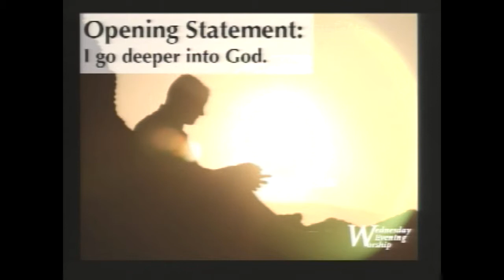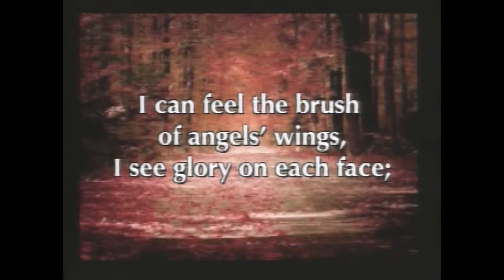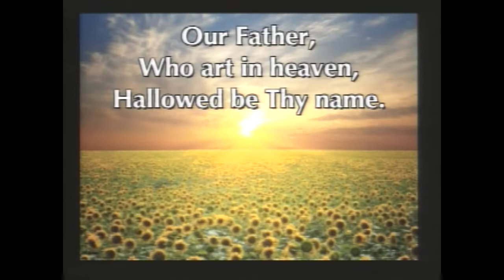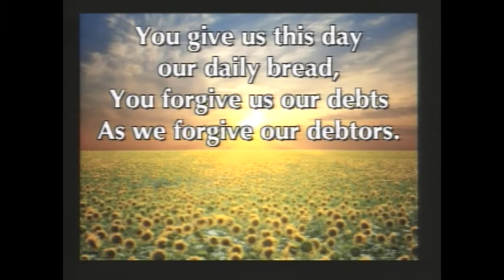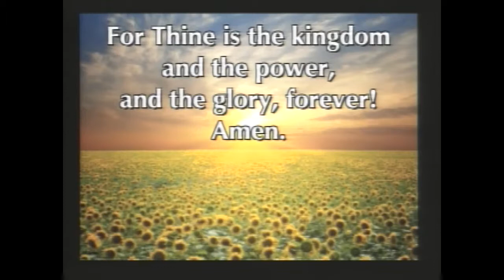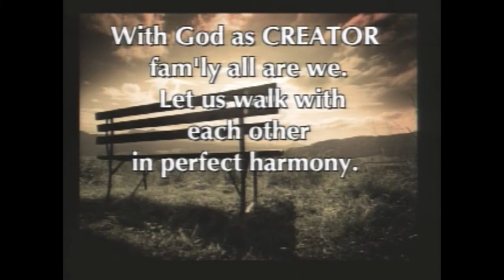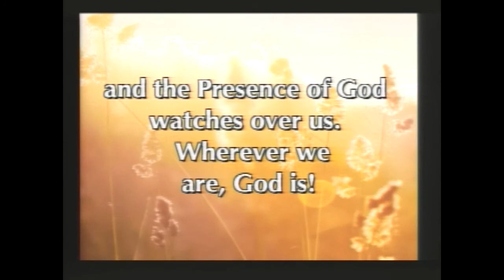UoP Wednesday October 30 - Going Deeper into God